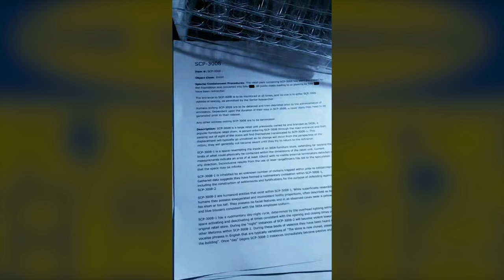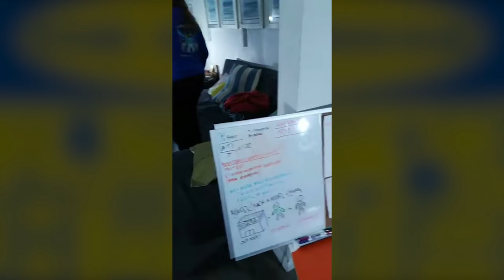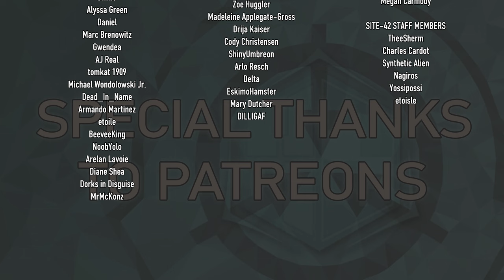The Showroom - Toadking Studios Run Ep 5 - SCP-3008: Infinite IKEA Immersive Theatre Experience